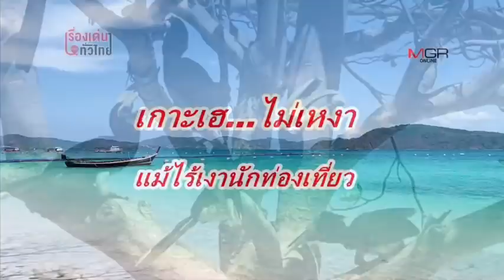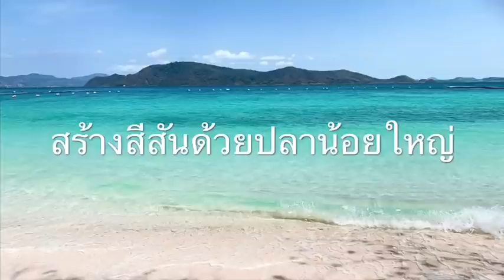“เกาะเฮ” แหล่งท่องเที่ยวชื่อดัง จ.ภูเก็ต กำลังกลายเป็นเกาะส่วนตัวของ “นกเงือก” เจ้าถิ่น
ศูนย์ข่าวภูเก็ต - ณ เวลานี้แม้จะไร้เงานักท่องเที่ยว “เกาะเฮ” แหล่งท่องเที่ยวชื่อดังของ จ.ภูเก็ต ก็ไม่เงียบเหงา เมื่อเหล่า “นกเงือก” ที่เคยซุกตัวอยู่ตามต้นไม้ ได้เผยโฉมออกมาบินเล่นกันแบบชิฃชิล โดยไม่ต้องอายใคร